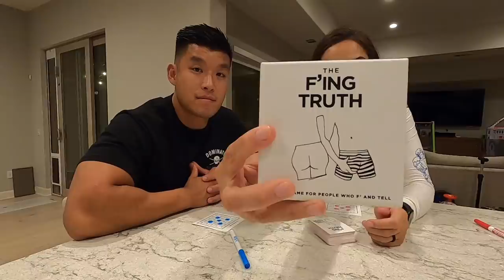The F'ing Truth! She Gave Me Road...